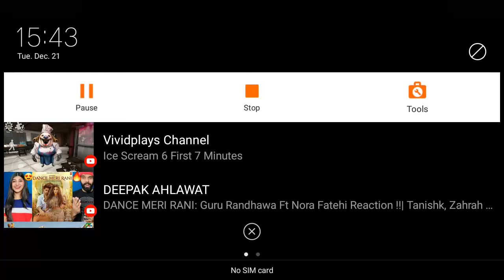ice 2 hard mode at last life or attempt